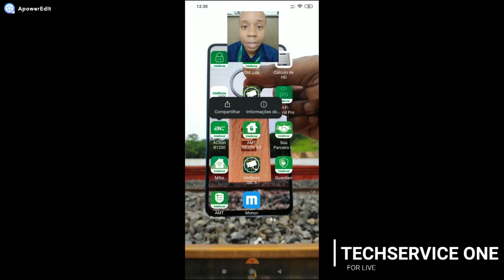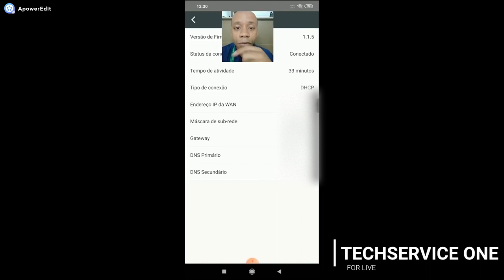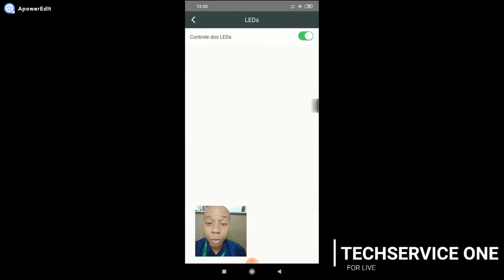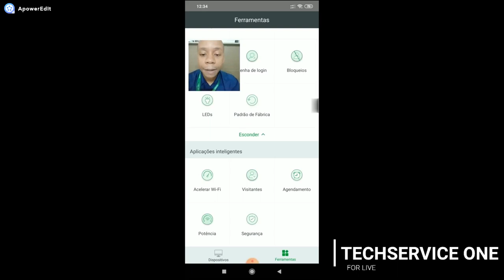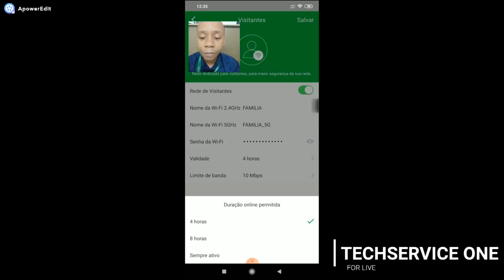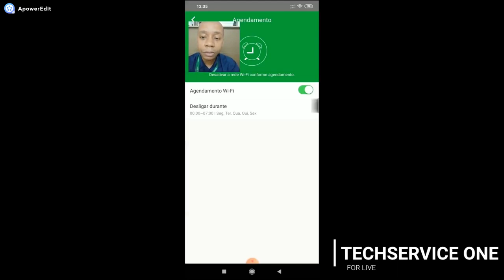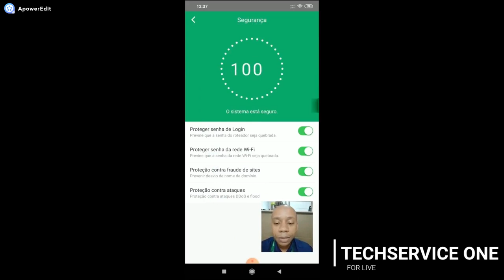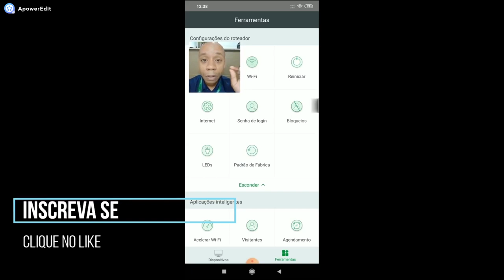CONFIGURAÇÃO RG 1200 PELO CELULAR SEM COMPLICAÇÕES - SENHAS, CONTROLE PARENTAL...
Saiba como configurar seu roteador RG 1200 pelo smart phone facilmente sem complicações! Em apenas alguns minutos você vai ficar por dentro de todas as configurações do seu roteador.
Você vai perceber que é muito simples!!! Mas se ainda tiver qualquer dúvida basta deixar nos comentários!!
Só por isso já merece seu like e sua inscrição!!